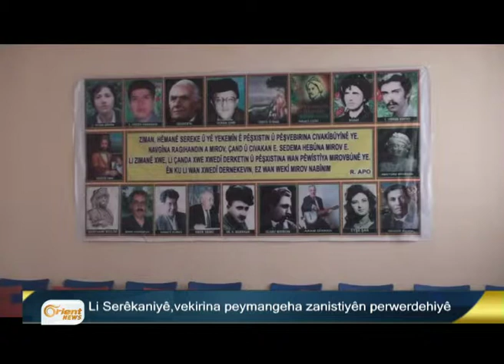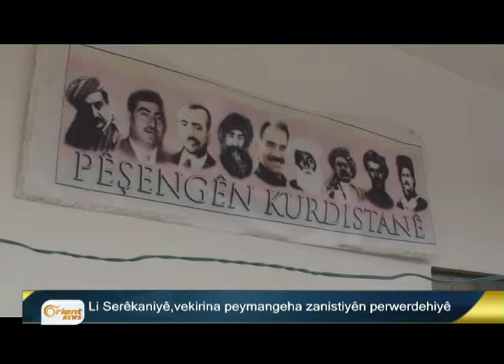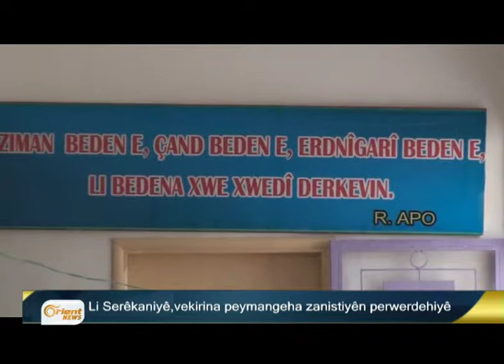Bultena Kurdî 11-05-2015